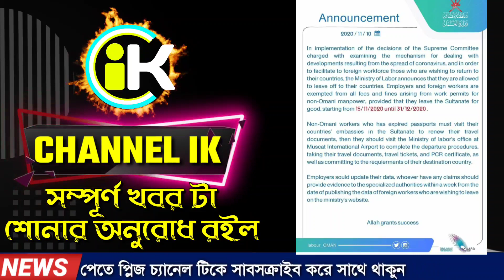ওমানে আউট পাস ঘোষণা দিল বিশাল সুখবর | oman outpass 2020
ওমান আউট পাস || ওমানে আউট পাস কবে দিবে || oman outpass || oman outpass update

প্রিয় ওমান প্রবাসী ভাইরা আজকের এই ভিডিওতে আপনাদেরকে জানিয়েছি ওমানে আমরা সবাই আউট পাশের জন্য অপেক্ষা করতেছি ।
এবং সবার একটাই প্রশ্ন যে ওমান আউট পাস কবে দিবে তাই এই উদ্দেশ্য আজকে ওমানের চলমান আউট পাশ নিয়ে ভিডিও টি বানানো ।
আশা করি আপনারা সম্পূর্ণ ভিডিওটি দেখে বুঝতে পেরেছেন।
সব ধরণের ভাল ভাল ভিডিও পেতে প্লিজ চ্যানেল টিকে সাবসক্রাইব করে সাথে থাকুন ।

মোবাইল ফ্ল্যাশ related all videos
Bitcoin and online earnings all videos
Android phone other products review
Imo and WhatsApp related all videos
Facebook related all videos
YouTube related all videos
Video and pictures editing all videos

ʟɪᴋᴇ | sᴜʙsᴄʀɪʙᴇ | sʜᴀʀᴇ | ᴄᴏᴍᴍᴇɴᴛ
●▬▬▬▬▬▬▬ஜ۩۞۩ஜ▬▬▬▬▬▬●
ᴛʜᴀɴᴋ ʏᴏᴜ
●▬▬▬▬▬▬▬ஜ۩۞۩ஜ▬▬▬▬▬▬●

বিশেষ বিজ্ঞপ্তি::
Talk ik এই চ্যানেলের কোন ভিডিও, ছবি, লেখা বা থাম্বনেইল, বা এই চ্যানেলের যে কোন কন্টেইন অনুমতি ছাড়া অন্য কোন চ্যানেলে বা ওয়েবসাইটে বা ব্যবসার জন্য ব্যবহার করা সম্পূর্ণভাবে নিষিদ্ধ ও আইনগত অপরাধ,